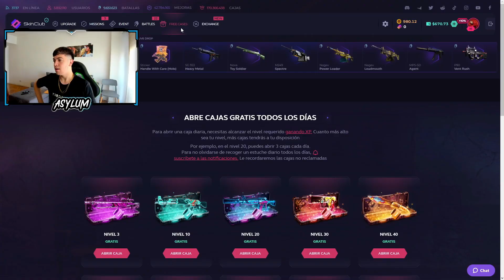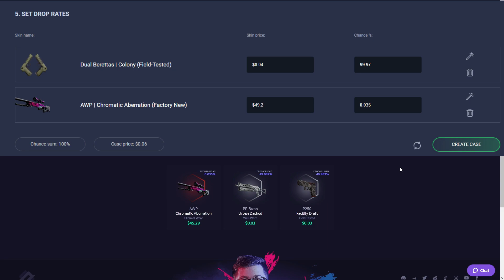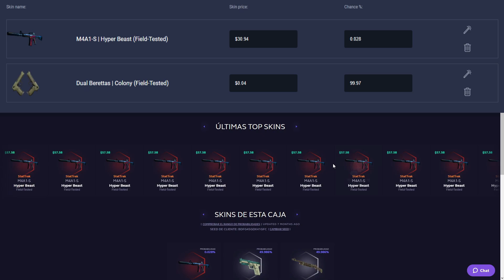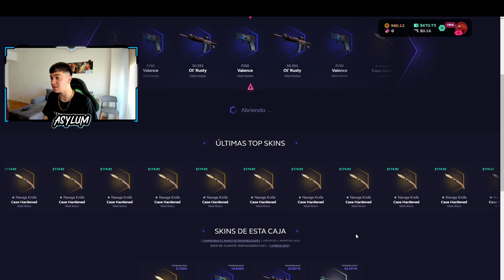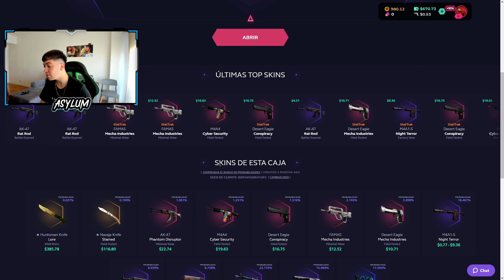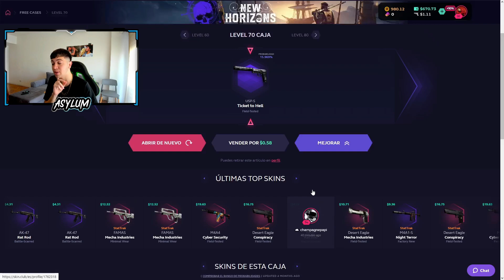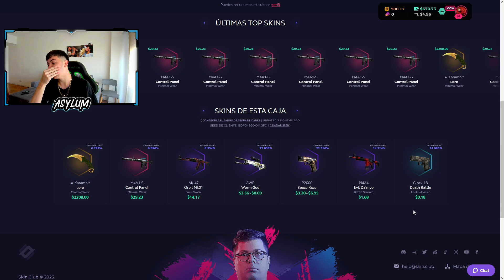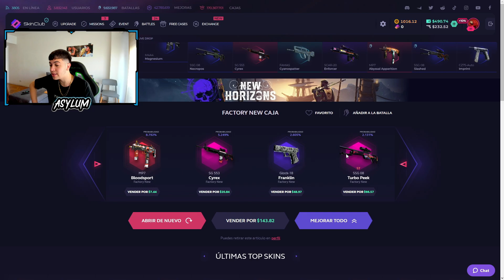¿CUANTO SALDRIAN LAS CAJAS GRATIS DE SKINCLUB?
💙10% BONUS ON YOUR DEPOSIT AT SKINCLUB

Espero que les haya gustado este video de cuanto saldrian o valdrian las cajas gratis de skinclub